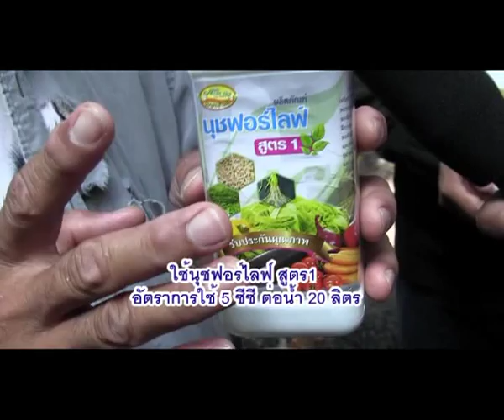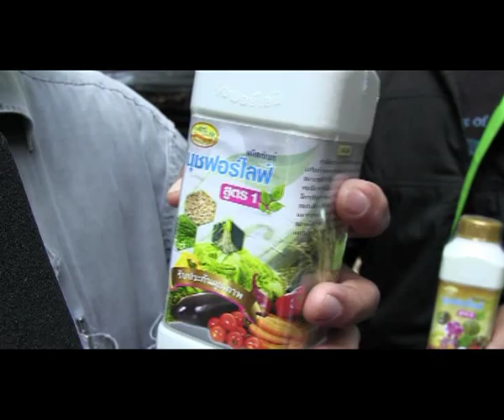เห็ดฮังการี อรัญประเทศ